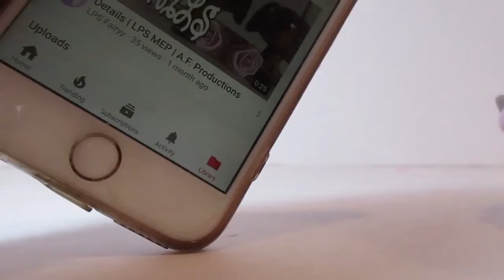Updates!!1! - LPS Fairyy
Yes this took a month.

Yes I am crazy.

No I do not regret making this.

ஐ Musicஐ
ஐ Blue Skies - Silent Partner